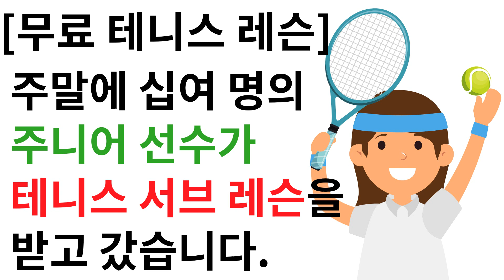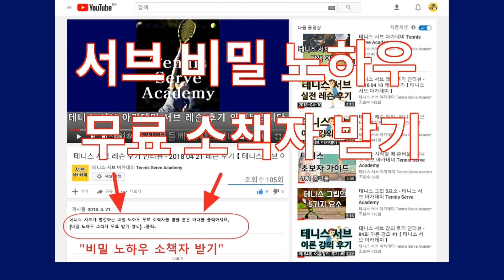주말에 여러 명의 주니어 테니스 선수가 테니스 서브 레슨을 받았습니다. [테니스 서브 아카데미] [Tennis Serve Academy ] 테니스 서브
대한민국의 많은 주니어 테니스 선수가 테니스 서브 아카데미에서 진행하는 무료 테니스 서브 레슨을 받기 위해서 주말에 방문을 해서 레슨을 받고 갔습니다.

주말에 여러 명의 주니어 테니스 선수가 테니스 서브 레슨을 받았습니다. [테니스 서브 아카데미] [Tennis Serve Academy ]

【테니스 서브 비밀 노하우 무료 소책자 받기】 (선착순 마감)

UCkjhQL-XMRDpLKqgY-xA_UA

30년 넘게 테니스 서브가 안되어서 고민을 하고 있는 많은 대한민국 테니스인들의 고민과 고충을 해결해드리고 있습니다.